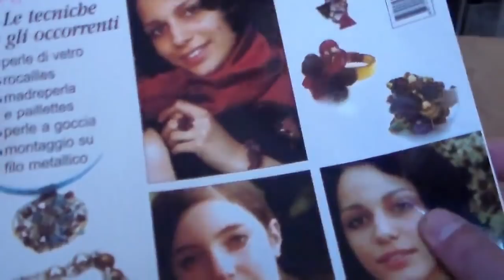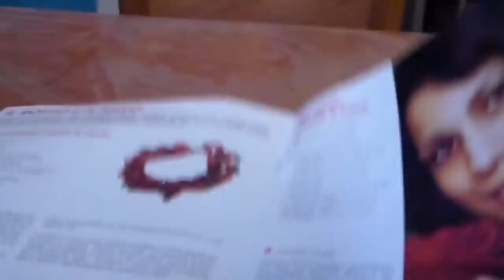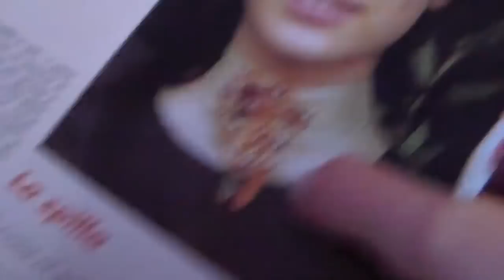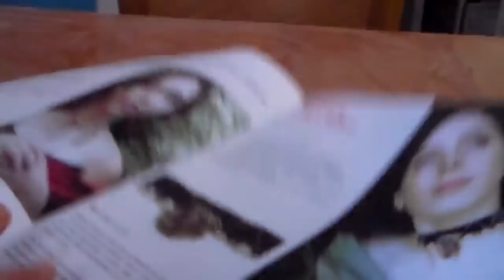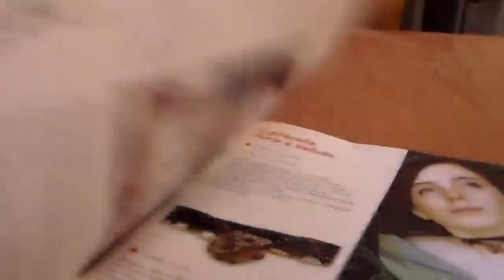Sfogliamo la rivista di perline insieme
Ciao ragazzi e ragazze sfogliamo la rivista di perline insieme spero il video vi piaccia un bacio a tutti